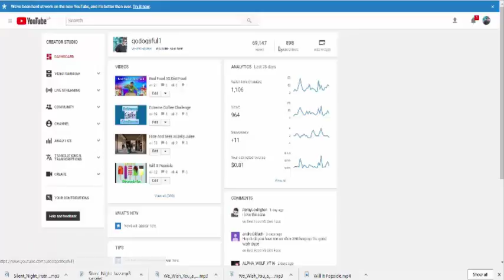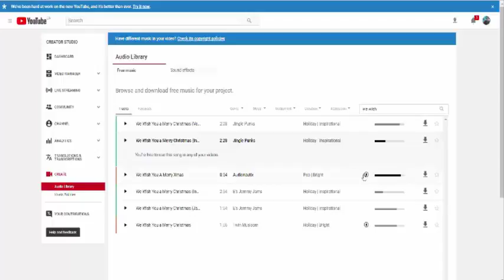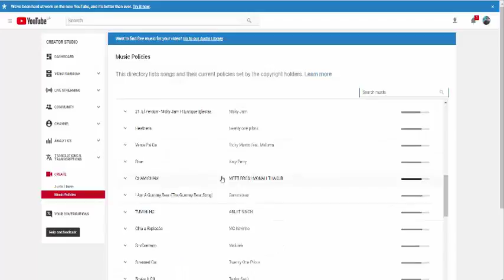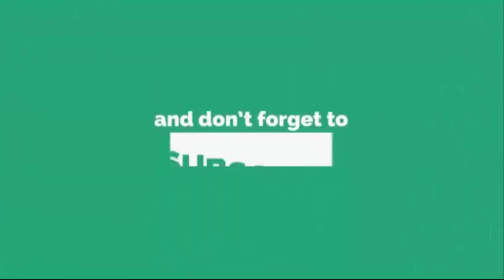How To Get Free Songs